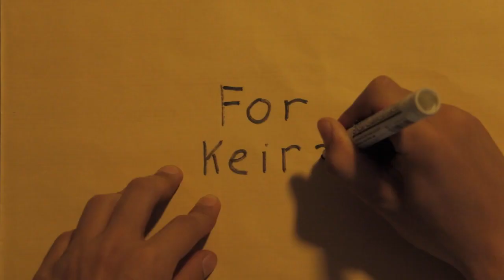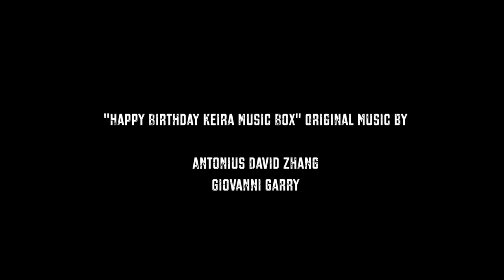FOR KEIRA (2015) - a short (Bahasa Indonesia)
A Short Produced by Black Boston Production
Written & Directed by: Laksamana G. Handoko

Starring:
Haswin Atmadi - as SAM
Galuh Alifani - as KEIRA